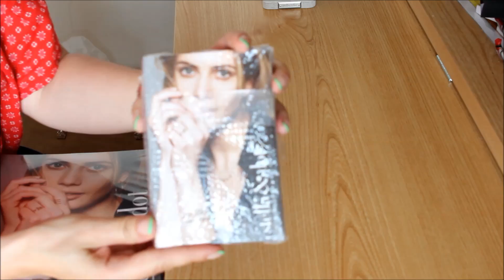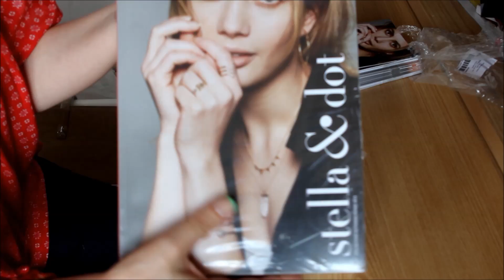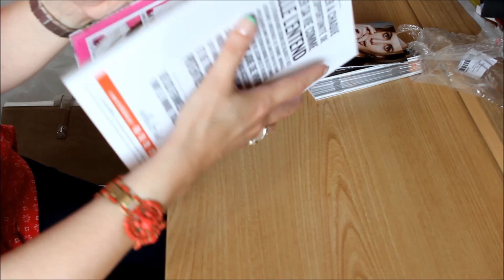Nouvelle collection Stella & Dot Automne 2014 !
Si vous voulez plus d'infos ou si vous avez des suggestions, laissez-moi un commentaire.

Si vous voulez devenir Stylist pour avoir un job sympa soit en complément soit à temps plein,

Si vous êtes intéressés pour gagner des bijoux gratuits et à -40% en devenant mon hôtesse et en organisant ensemble un trunck show (vente privée entre amies ou collègues) chez vous ou dans votre entreprise sur Paris ou dans l'Est Parisien,